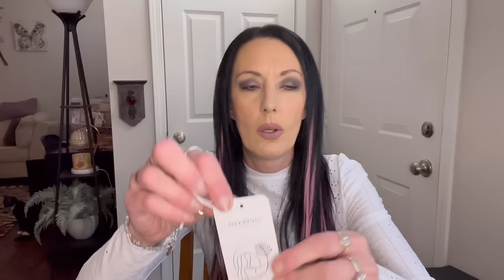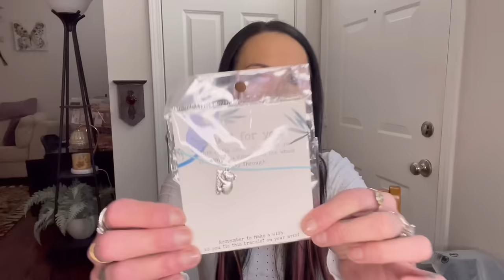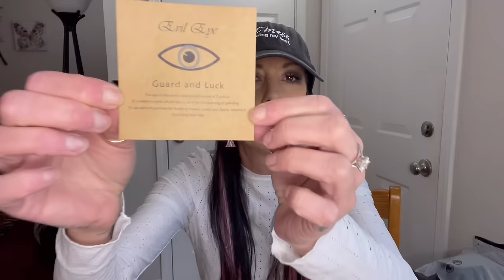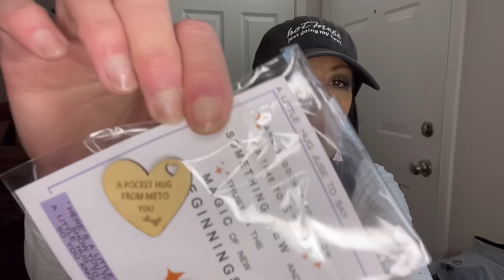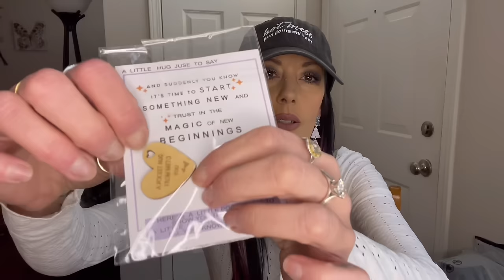HUGE TEMU Haul…Happy Friday! Plus this COZY Amazon Blanket!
Code for first time users- dkh2992

CHRISTMAS BLANKET

Ashten’s Beauty
1936 Park Manor Bvld
Montour Pa 15244

Ps….sorry I’ve changed my thumbnail 3 times lol. I’m way too indecisive and sometimes critical of myself😂🤦🏻‍♀️